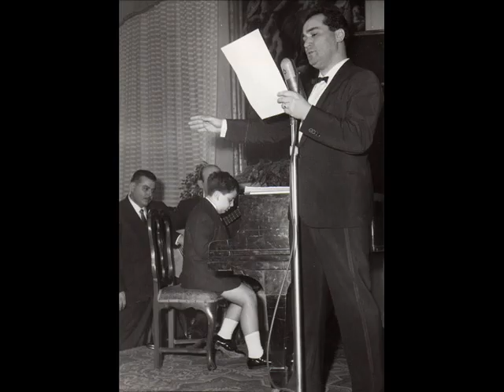Nunzio Gallo - Canzoni dal film ''Malafemmena''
Contenuto:
- Napule e Surriento (E. Murolo - E. Tagliaferri)
- Campagno’ (A. Genise - G. Capolongo)
- L'ultimo raggio 'e luna (R. Fiore - A. Vian)
- Te lasso (F. Fiore - G. Lama)
- Malafemmena (A. De Curtis)